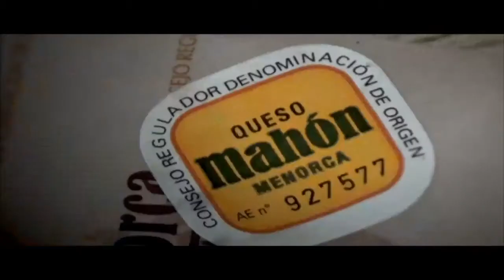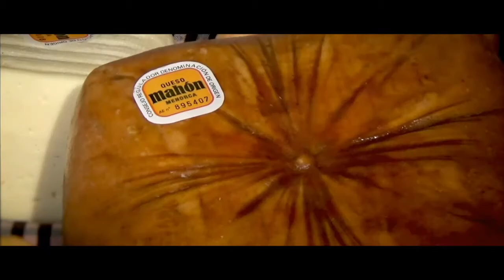#14 White vs La Roda